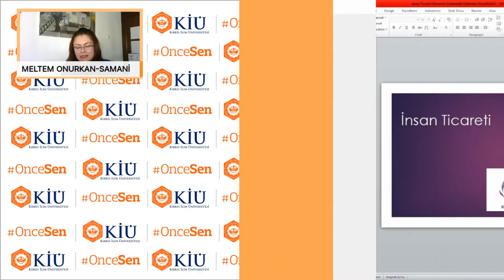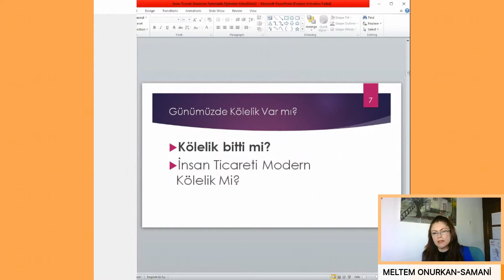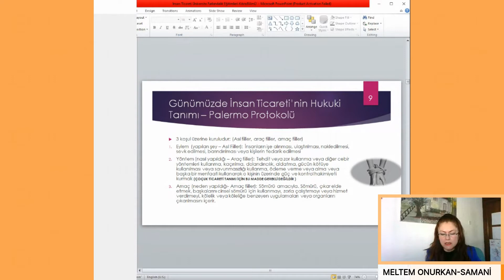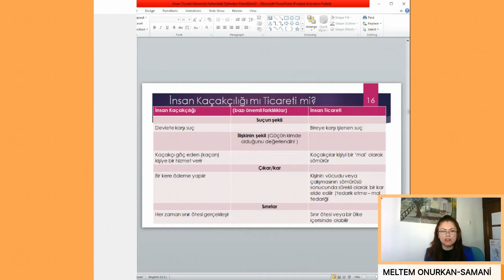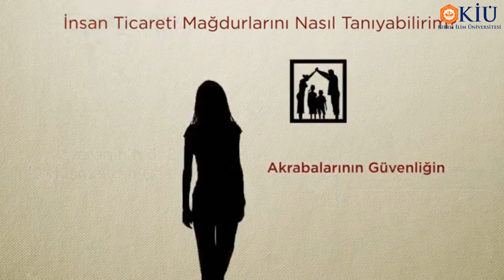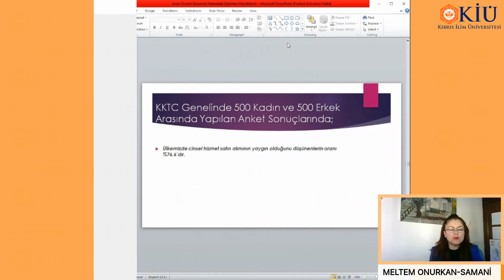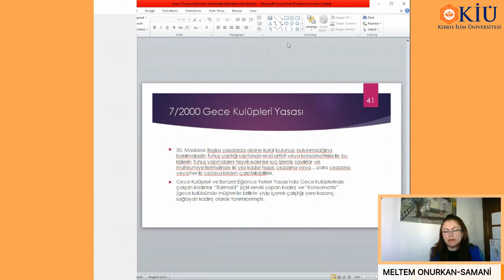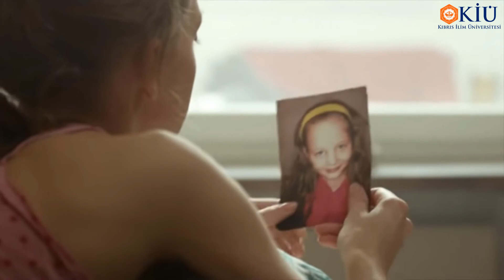KİUKAM İnsan İnsana olmamanın Dünyada ve Ülkemizde yansımaları- "İnsan Ticareti"